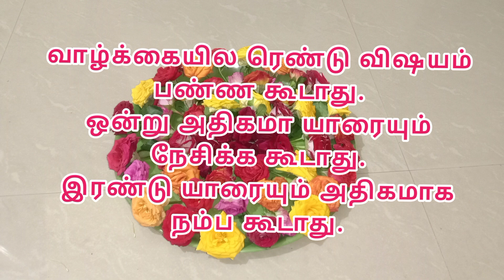Motivational in Tamil